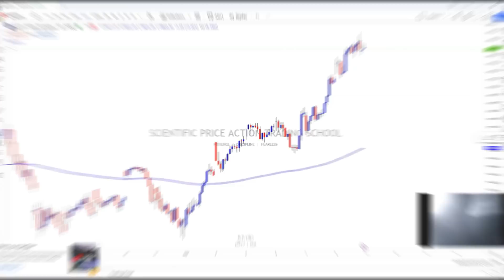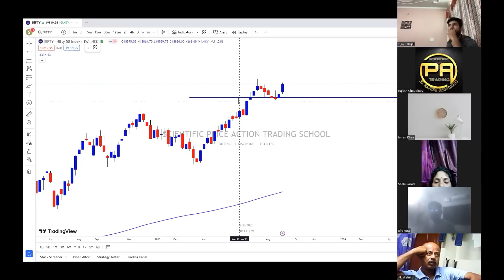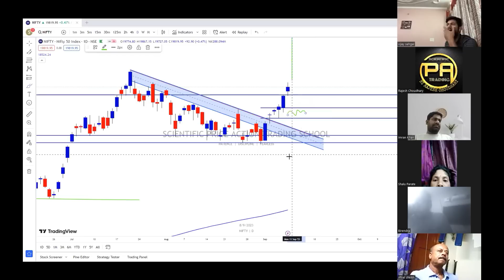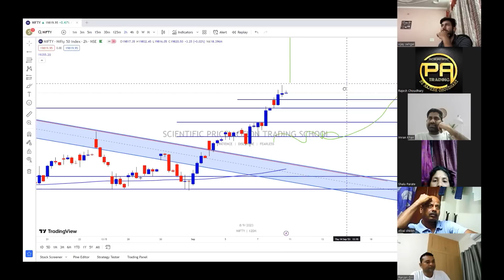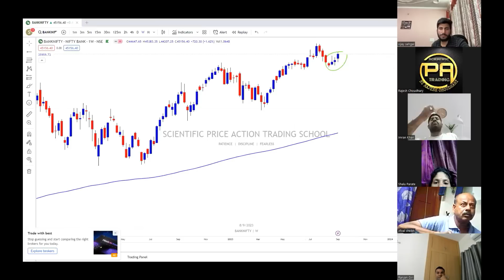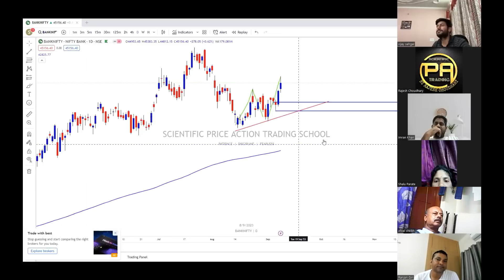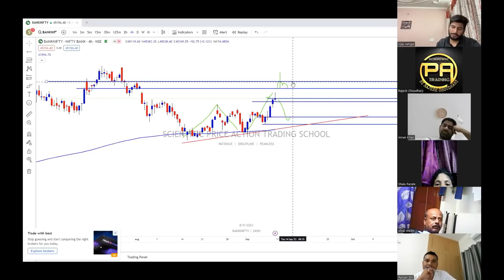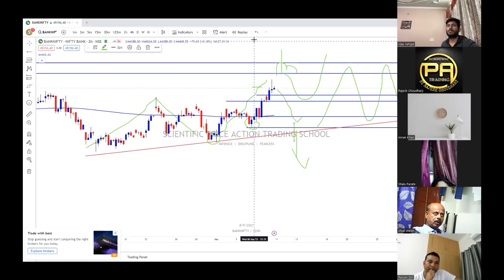Nifty-Banknifty Weekly Detailed Analysis 11 SEPT | Pullback or Trend Continuation| Rajesh Choudhary